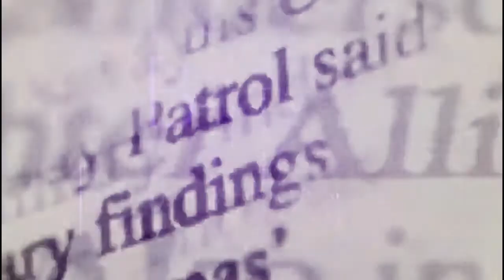Cabecera para "Almoradiel Lee" diseñada por José Manuel Carpintero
Música libre de copyright.